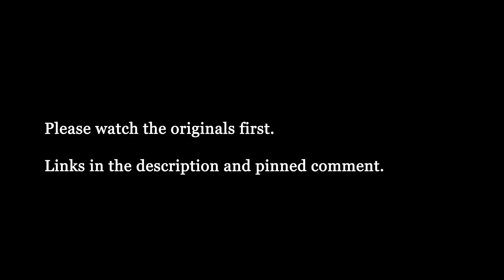ASTARTES - CORTOMETRAJE WARHAMMER 40.000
¡Hola! No poseo los derechos de este cortometraje ni soy el creador. Pero lo subiré para que todos podamos disfrutarlo. Este es el canal de la persona que lo creo. Todos los créditos correspondientes a él.

Feliz domingo a todos.